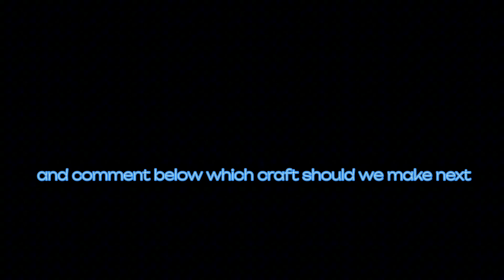best kids mind engaging creativity with tissue papers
kids learning and mind engaging activities kidsvideo kids kidscreativitycorner # kidscreation